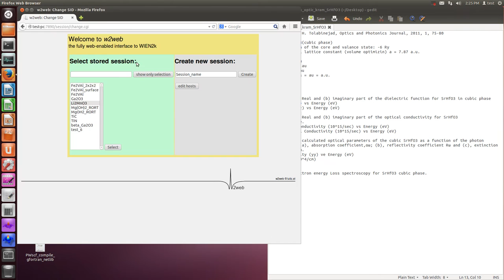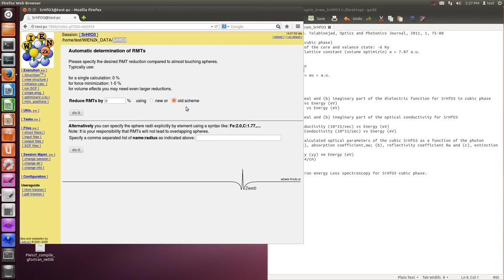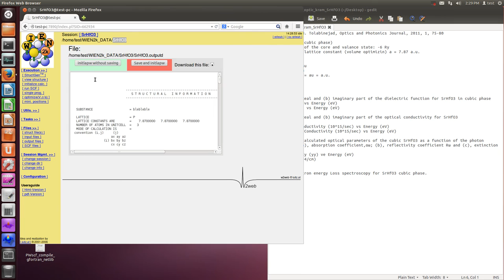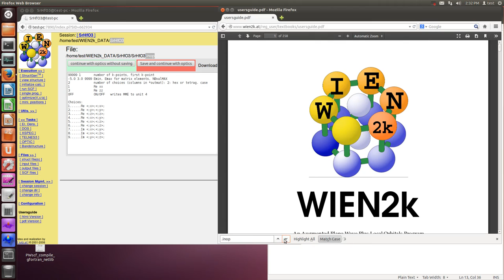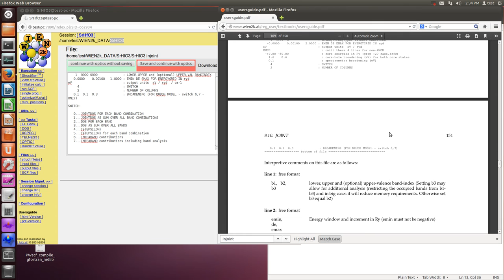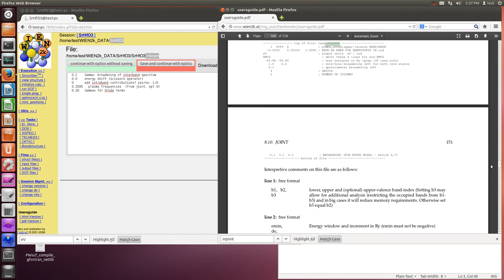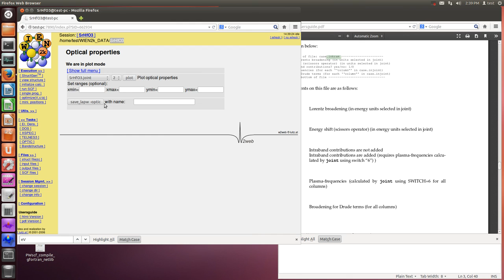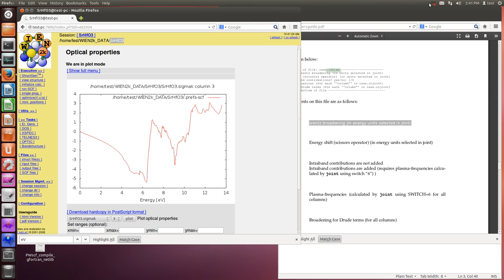WIEN2k (Kramers-Kronig)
Sorry, "add intraband contribution 1/0" in case.inkram is 0 in non-metal case.

References
[1] H. Salehi and H. Tolabinejad, Optics and Photonics Journal, 2011, 1, 75-80

WIEN2k, SrHfO3(cubic phase) = insulater
the theoretical lattice constant (volume optimizin) a = 7.87 a.u.
Rmt(Sr) = 2 au
Rmt(Hf) = 2.2 au
Rmt(O) = 1.5 au
(* Atomic units = au = a.u.)
the separation of the core and valance state: -6 Ry
k point: 1000 k
Gmax = 14 (case.in2)
Energy: 0.0001 Ry
cycle 11 (Ref.), cycle 14 (My case)

Figure 1. (a) Real and (b) imaginary part of the dielectric function for SrHfO3 in cubic phase
(a) Im Eps(zz) vs Energy (eV)
(b) Rm Epsi(zz) vs Energy (eV)

Figure 2. (a) Real and (b) imaginary part of the optical conductivity for SrHfO3
in cubic phase.
(a) Optical Conductivity (10^15/sec) vs Energy (eV)
(b) Im Optical Conductivity (10^15/sec) vs Energy (eV)

Figure 3. The calculated optical parameters of the cubic SrHfO3 as a function of the photon energy (eV). (a), absorption coefficient,αω; (b), reflectivity coefficient Rω and (c), extinction coefficient kω.
(a) Reflectivity (yy) ve Energy (eV)
(b) Apsop. (10^4/cm)

Figure 4. Electron energy Loss spectroscopy for SrHfO3 cubic phase.